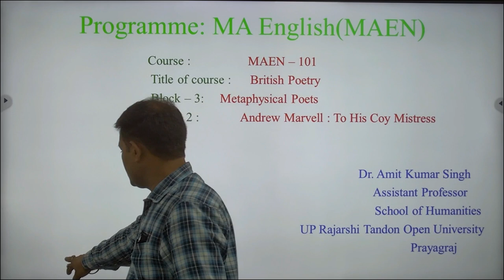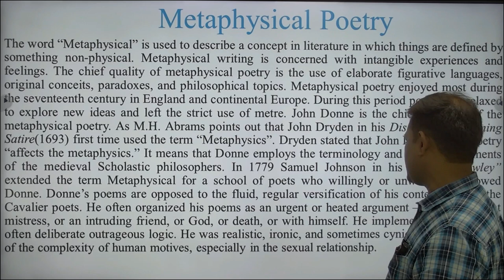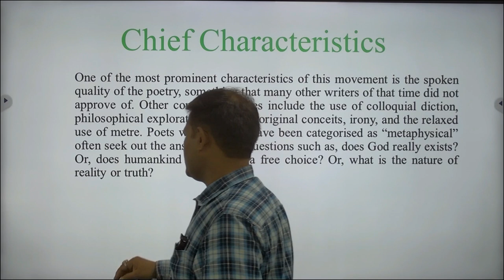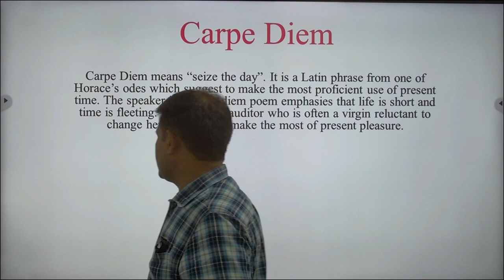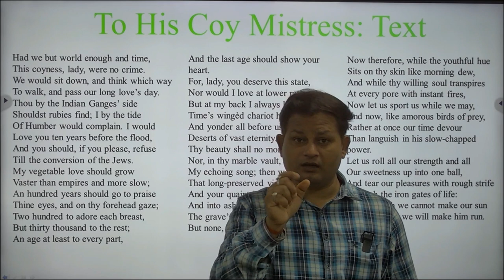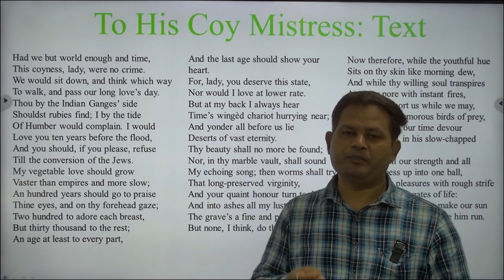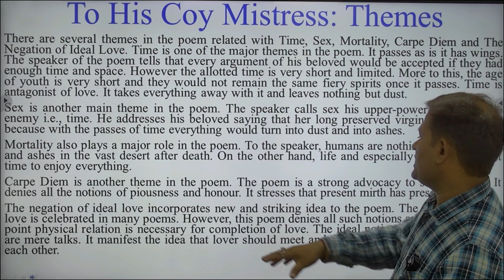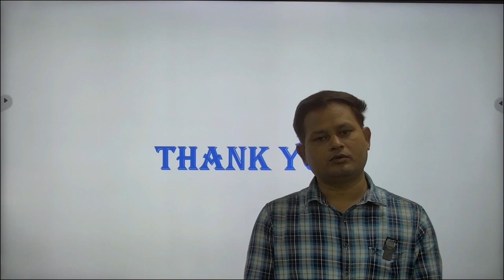Programme: MA English(MAEN) Course : MAEN – 101 By. Dr. Amit Kumar Singh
Programme : MA English(MAEN)
                                            Course : MAEN – 101
                                  Title of course : British Poetry
                                Block – 3: Metaphysical Poets
                   Unit – 2 :Andrew Marvell : To His Coy Mistress
                                                       By
                                   Dr. Amit Kumar Singh
                                    Assistant Professor
                                School of Humanities
                             UP Rajarshi Tandon Open University Prayagraj